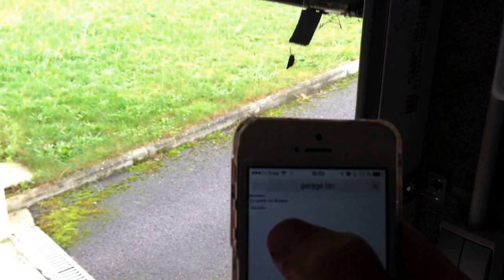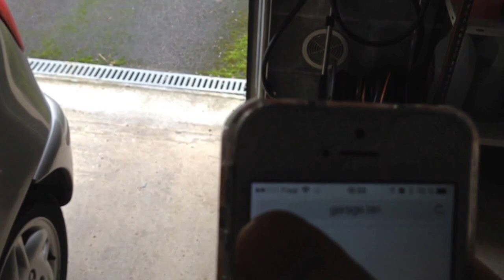Porte garage pilotée par un Arduino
Un petit montage à base d'arduino, d'Ethernet shield et de modules TinkerKit pour piloter un porte de garage automatique.